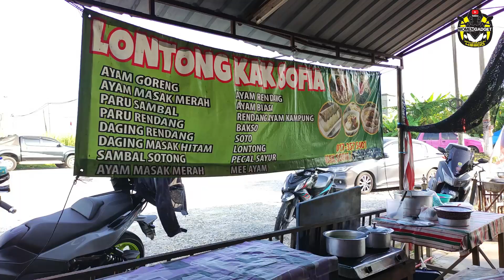Ride Scooter TL500 ke Klang dengan sahabat2 - Warung Jemi